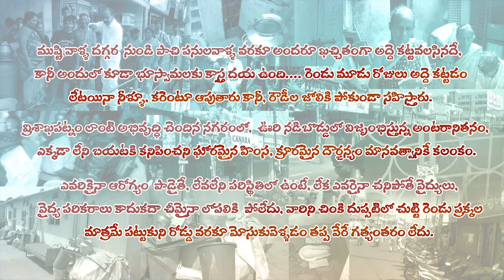SC & ST Attrocities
Eviction, Rent Control, SC & ST, Below Poverty People, Financially Challenged, Urban Home Less People